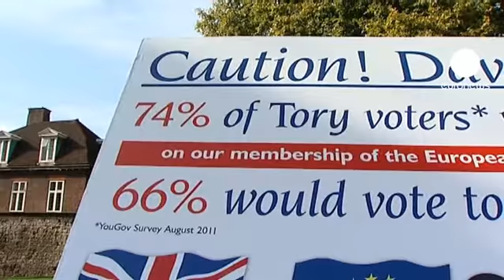Cameron: crisi dell'Eurozona opportunità per ridisegnare l'Europa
La crisi del debito nell'Eurozona è un'opportunità per ridisegnare l'Europa con vincoli meno rigidi. Dal banchetto del Sindaco di Londra, David Cameron presenta la sua visione dell'Unione, che - ha detto il premier britannico - deve cogliere l'opportunità per rivedere scopi e regole.